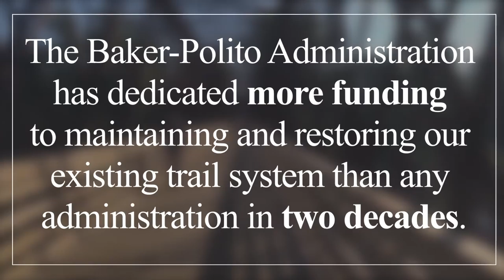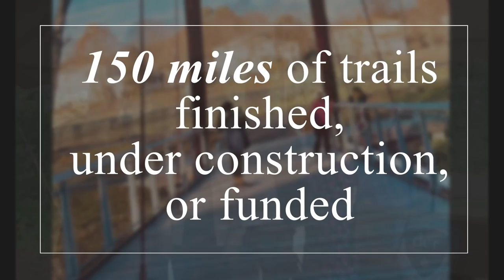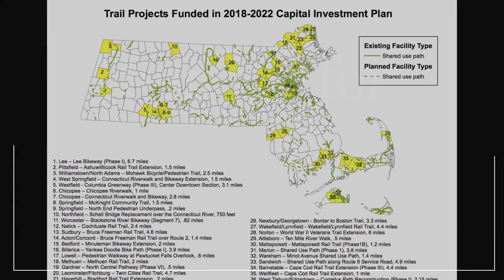Baker-Polito Administration is investing in our trail system across Massachusetts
Massachusetts is home to hundreds of miles of trails that provide countless benefits to those who use them and the communities that support them, whether it’s access to open space and waterfronts, reduced congestion and carbon emissions, or opportunities to enjoy healthy, recreational activity. The Baker-Polito Administration has prioritized the statewide trails system, which connects communities and improves quality of life throughout the state. The administration will continue to work with municipal and community partners to make the investments that will maintain and expand these vibrant assets for generations to come across the Commonwealth.